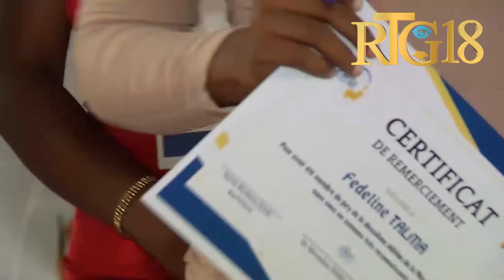Responsab fondasyon pou emansipasyon jèn ak tifi òganize 2èm edisyon final konkou miss FEWGI.